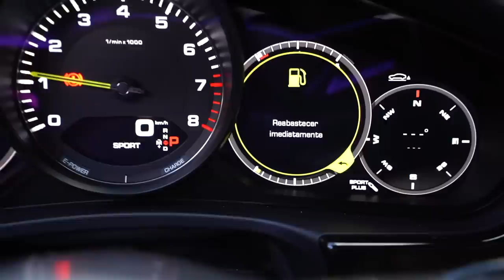O CICLONE DE BALNEÁRIO CAMBORIÚ BATEU NA MINHA CAMIONETE